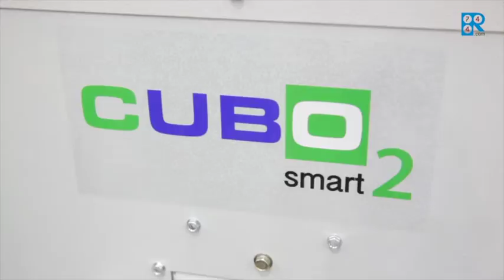Interview with SCM Frigo at EuroShop 2017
Alessandro Franchin, Export Area Manager at SCM Frigo, talks at EuroShop 2017 about the company's new smart CO2 condensing unit - the CUBO2 Smart - and its plans to sell 3,000 units of the product next year.